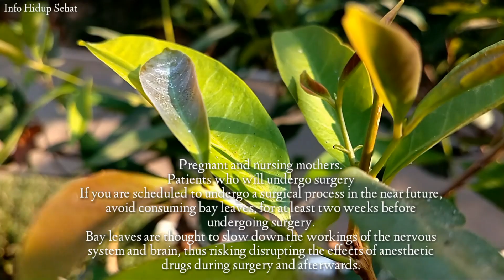Apakah daun salam berbahaya?Kamu harus tahu sebelum menyesal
Banyak yang beranggapan jika daun salam ini berbahaya. Padahal daun salam ini sering digunakan sebagai bumbu penyedap masakan maupun minuman teh dari daun salam.

Daun salam selain sebagai bumbu penyedap masakan, ternyata kaya manfaat bagi tubuh.
Meskipun daun salam bermanfaat, akan tetapi dalam penggunaannya harus berhati-hati, karena beberapa penelitian menemukan bahwa daun salam bisa menimbulkan efek samping jika dikonsumsi oleh orang dengan kondisi medis tertentu.

Tonton video ini untuk info lebih lanjut mengenai daun salam.
Semoga bermanfaat.